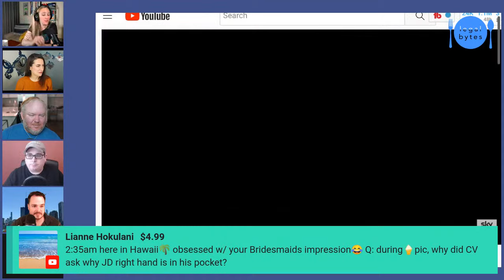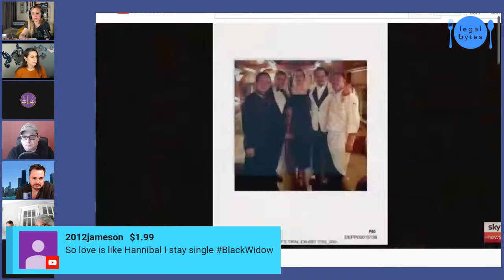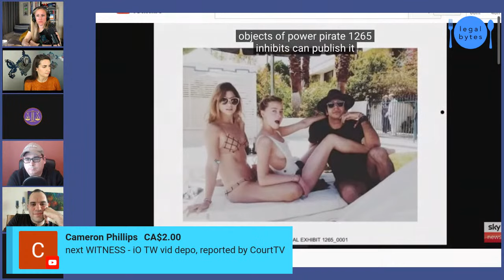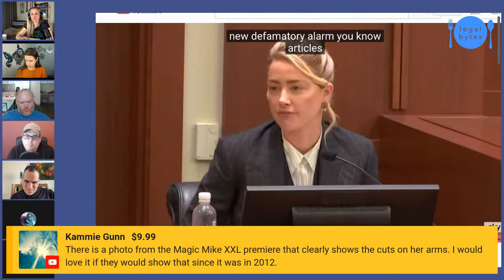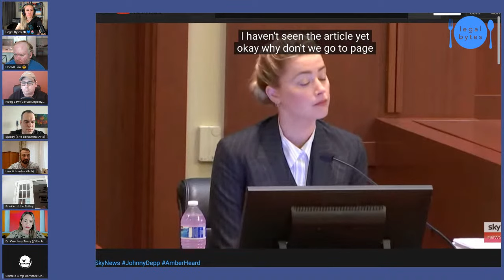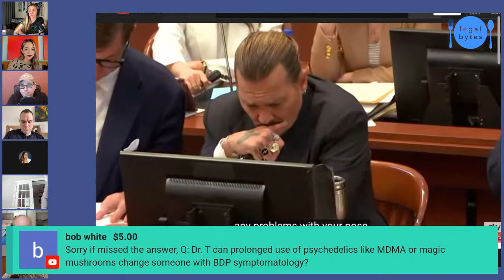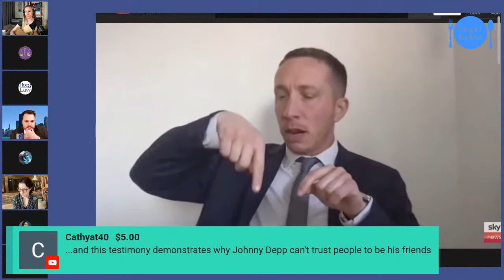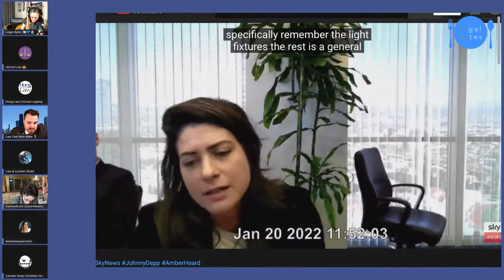Johnny Depp v. Amber Heard LIVE | TRIAL DAY 17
Today is Day 17 of cameras in the courtroom of Johnny Depp Vs. Amber Heard!

Help Ian, Rob and Larry get a spot in the line to get into the courthouse

Two of the key incidents in play: What Do the Facts REALLY Say? | Johnny Depp v. Amber Heard

For some background- This is a defamation case between Johnny Depp and Amber Heard. Johnny Depp is suing Amber Heard for defamation stemming from her OpEd published in The Washington Post in 2018. Amber Heard is counter suing for defamation claims based on statements made by Johnny Depp's former lawyer. The trial is taking place in Fairfax, Virginia, the proper venue as The Washington Post is headquartered in said location. Presiding is Judge Penny Azcarate, Johnny Depp is represented by Ben Chew, Camille Vasquez, and more. Amber Heard is represented by Elaine Bredehoft, Ben Rottenborn, and more.

for some of the most delicious teas you'll ever have! Doing so supports a great small tea business AND this channel.

🚨 Also! 🚨 Check out our @LegalBytes Clips channel for clips from our live streams.